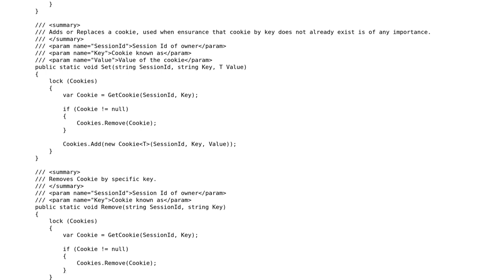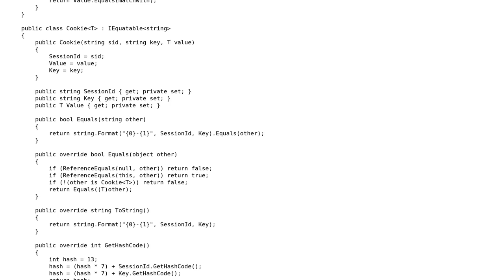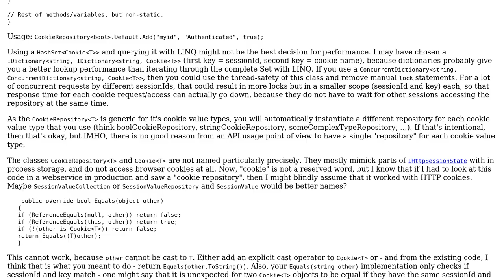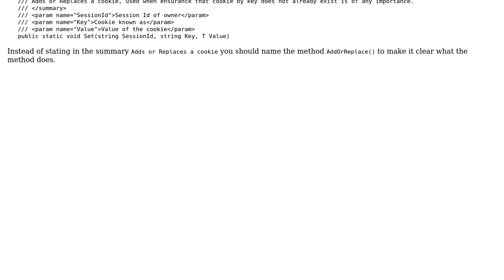Code Review: Cookie repository for self-hosted web service (2 Solutions!!)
Code Review: Cookie repository for self-hosted web service

With thanks & praise to God, and with thanks to the many people who have made this project possible! | Content (except music & images) licensed under CC BY-SA | Music | Images & others | With thanks to user Joachim user Heslacher user hangy user BCdotWEB and the Stack Exchange Network Trademarks are property of their respective owners. You are responsible for your own actions.